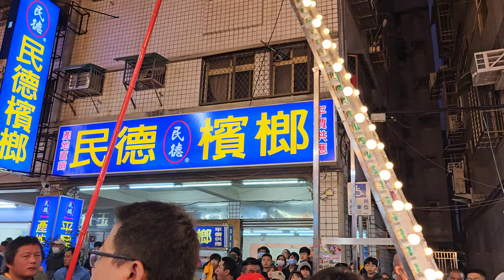【高雄三奶宮 聯合小法團】~112臺北邢濟堂邢府千歲南巡謁祖進香回駕遶境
高雄三奶宮 聯合小法團